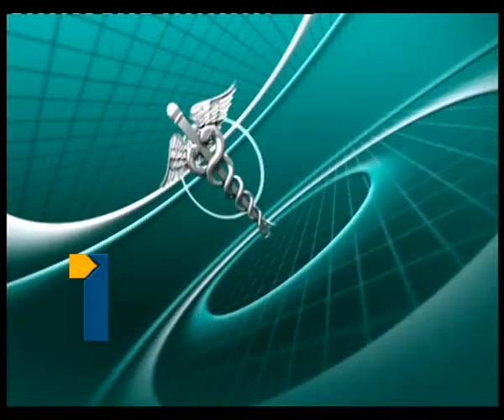Jeevanarekha_110613_ Part1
Jeevanarekha_110613_ Part1, TV1, Tvt1AP, Tv1 Telugu, Tv1 Jeevanarekha, Tv1 Life Line, Jeevanarekha, Health Program, Phone in Program, Live show with Doctors, Live shows, Jeevanarekha health Program, Health problems and solutions, Phone in with doctors.